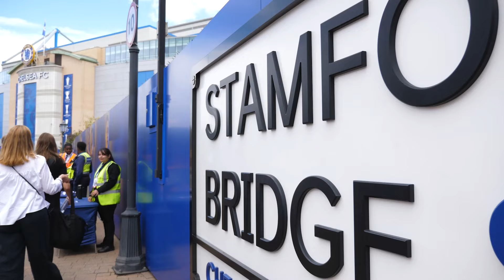"Declan Rice has TRANSFORMED Arsenal!" | Ian Wright on grass roots football & Arsenal's 23/24 season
Arsenal legend Ian Wright spoke to Mirror Football exclusively about Arsenal's 2023/24 season and the impact of grassroots football.

Wright was speaking at the EA Sports FC Futures event.
EA SPORTS FC FUTURES initiative opened up grassroots football to over 170,000* people over the course of its first year and - in a further demonstration of their commitment to growing the game for all - unveils a new comprehensive programme, Namibia Futures, in partnership with UNICEF.
This multi-year partnership will use the power of football to create long-lasting social change in Namibia and beyond, reaching over 46,000 children and adolescents.
Half of all children in Namibia face poverty, which limits social mobility opportunities, increases risk of exploitation and abuse, and means that many girls in particular are unable to complete their education.
UNICEF already works with partners in the country to provide accessible interventions for girls to gain new life skills and occupational training to transform their prospects, often through the platform of sports.
Through Namibia Futures, UNICEF will now reach a further 46,000 young people in Namibia, supporting them through football and games-based training to achieve their potential both on and off the pitch.